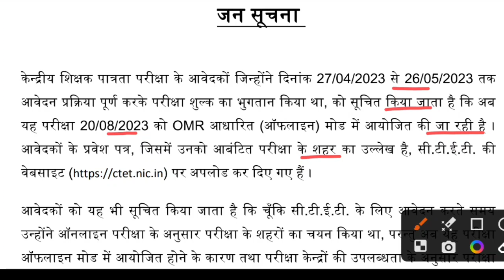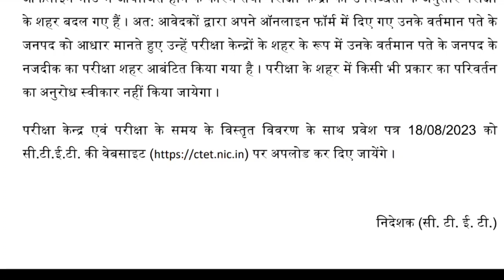CTET Admit Card 2023 | CTET Pre Admit Card Out | Ctet Exam Center | CTET एडमिट कार्ड जारी 2023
ctet 2023
ctet admit card 2023 kab aayega
ctet exam date 2023
ctet admit card 2023 August
ctet admit card 2023 link
ctet 2023 admit card out
ctet admit card status 2023
ctet admit card update 2023ctet exam center list 2023
ctet 2023
ctet centre list 2023
ctet exam centre,ctet center full
ctet exam center change
ctet exam date 2023 latest news
tet center update
ctet exam centre vacant seats 2023
ctet today update
ctet latest updates
ctet latest update 2023
ctet 2023 admit card update
ctet 2023 result update
ctet big update
ctet exam centre update
ctet update
ctet centre update today
bihar teacher 7th phase latest news
ctet centre change update